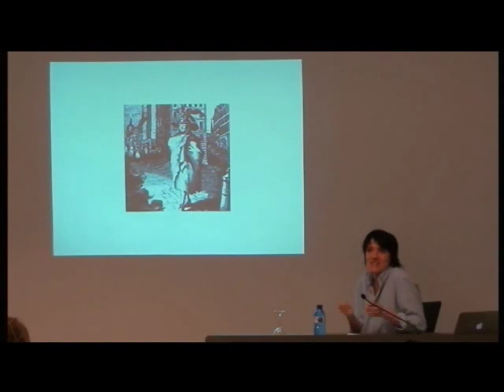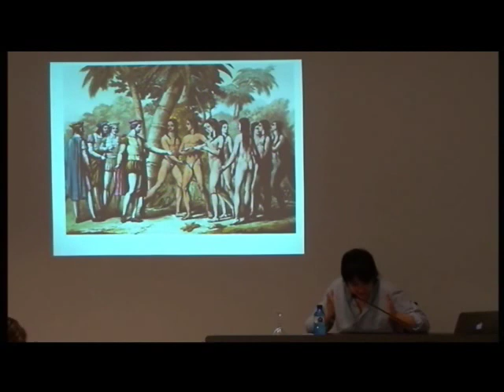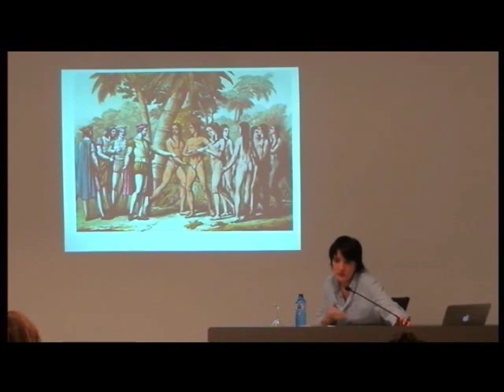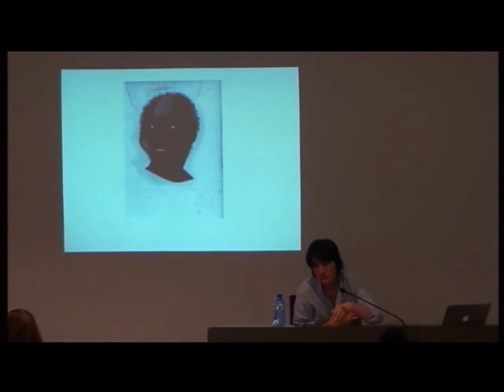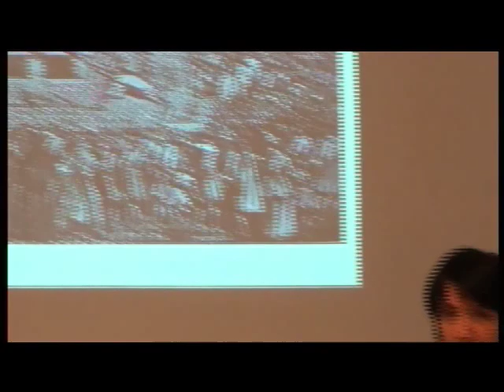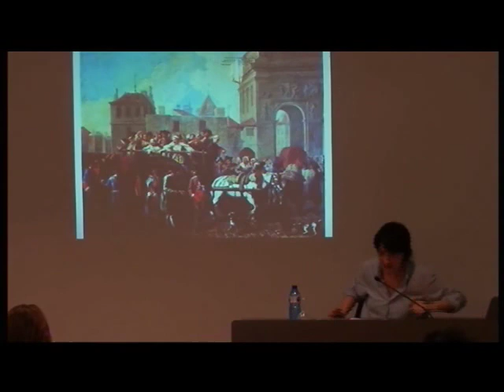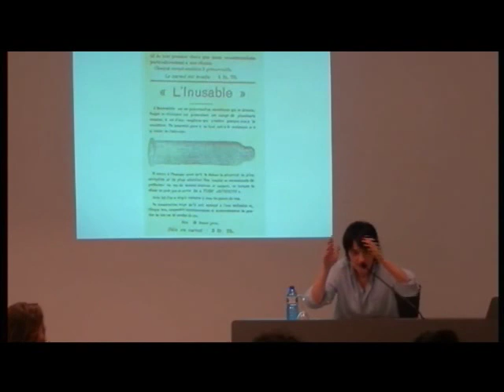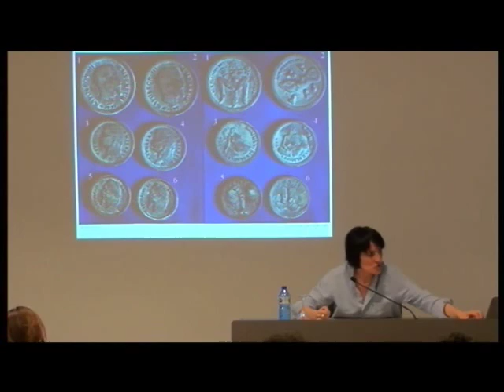Beatriz Preciado. El burdel del estado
Archivo F.X. de Pedro G. Romero